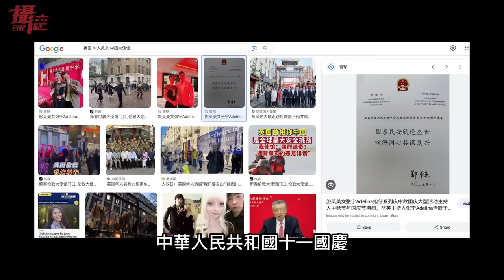起底大鬧倫敦小粉紅！原來是放棄中國護照的春晚主持人，集體都是趙家人子女⋯嗆英國Youtuber⋯